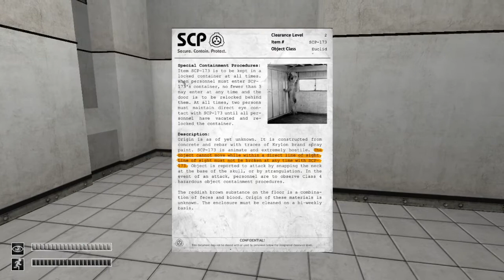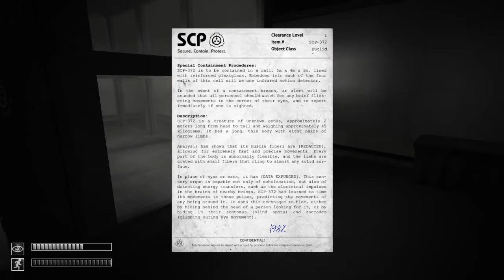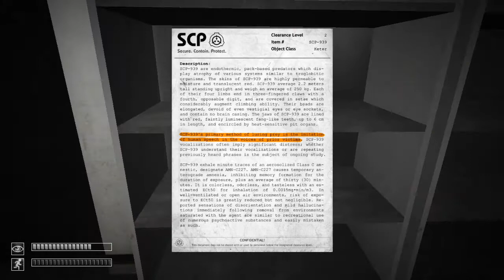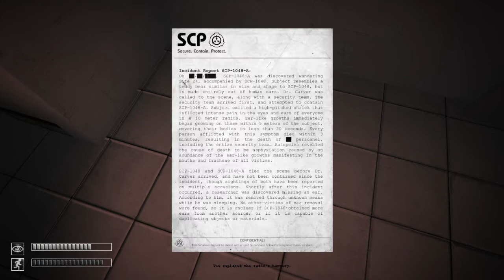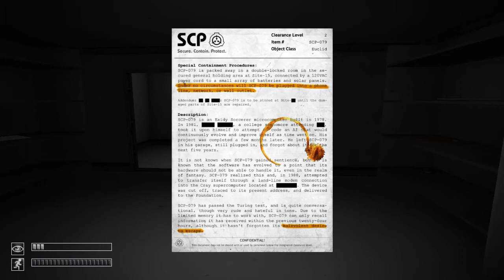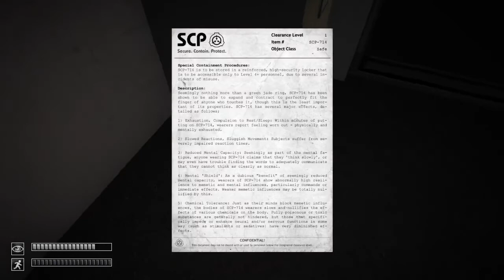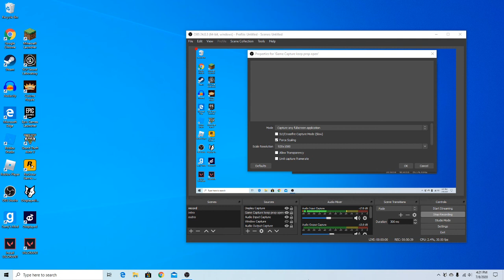SCP: containment breach PART 9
Welcome back, now that I'm back to youtube how bout we play some SCP to get started again